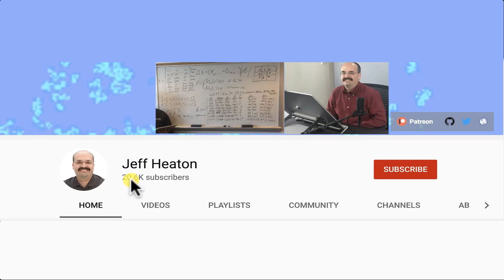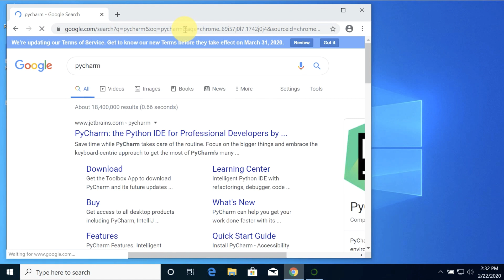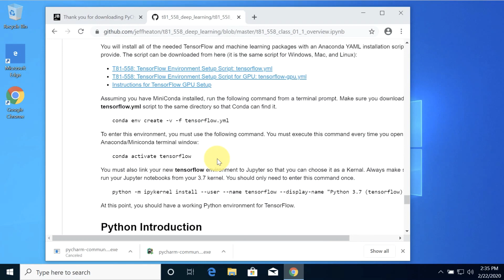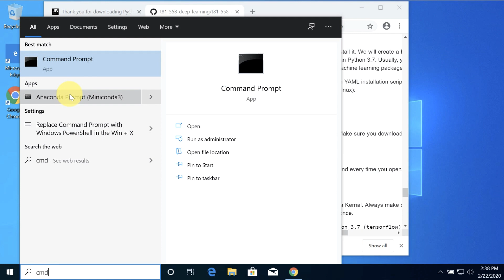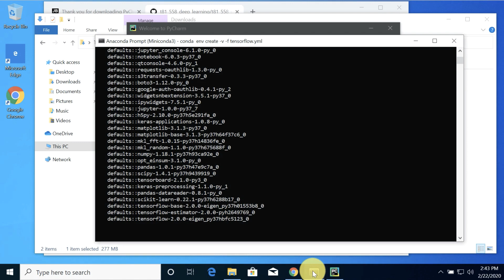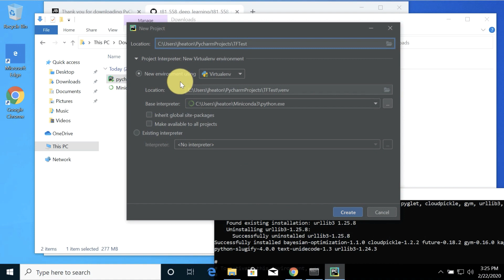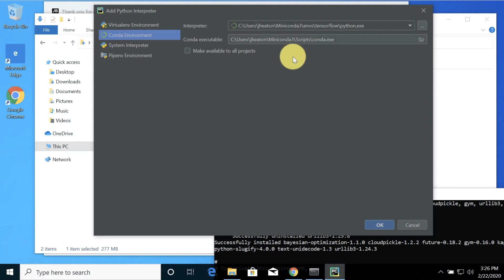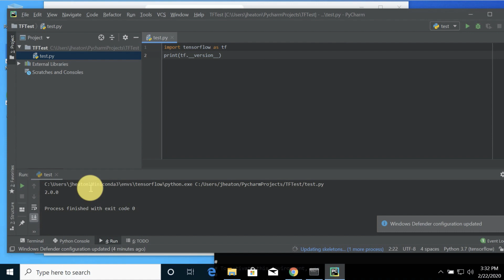How to Install PyCharm with TensorFlow 2.0 in 2020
See how to install Anaconda Python with Keras and TensorFlow 2.0.